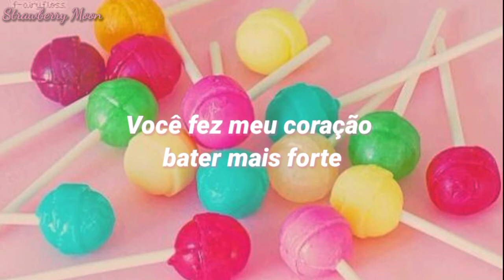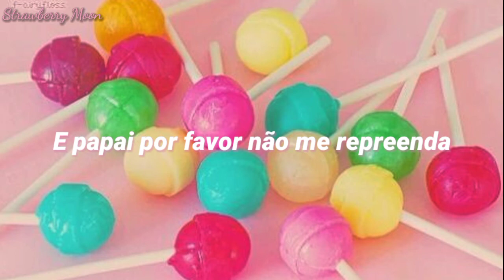Sugar Rush - Addison Grace | Tradução